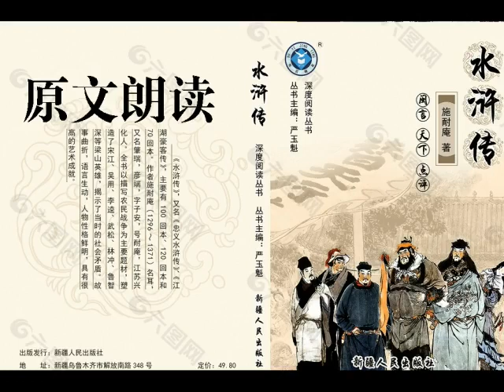《水浒传》原文朗读 第三十三回 宋江夜看小鳌山 花荣大闹清风寨